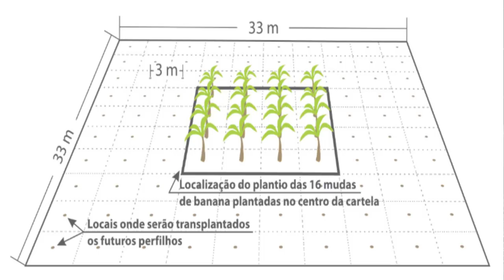Bingo banana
Bingo Banana é um método de esquadrejamento da área como se fosse um jogo educativo voltado para estimular os agricultores familiares a cultivarem a bananeira, seguindo as orientações técnicas.